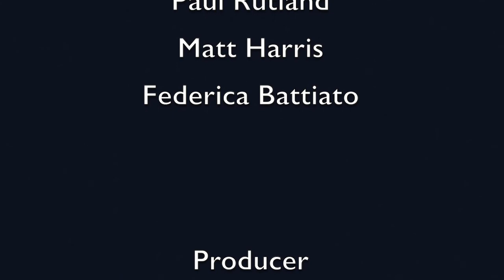Buckingham News Special Report - General Election 2017 (MK North - MK South)